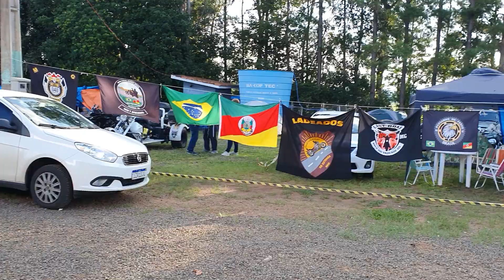Teutônia MotoFest 2022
Buenas, meus caros. Finalmente chegamos lá: MotoFest da cidade de Teutônia, RS. Uma Virago 250 e uma Kansas 150 desbravando novas estradas da serra gaúcha.
Espero que tenham gostado do conteúdo.
Se curtiu, já sabe. RITUALIZA AE ;)